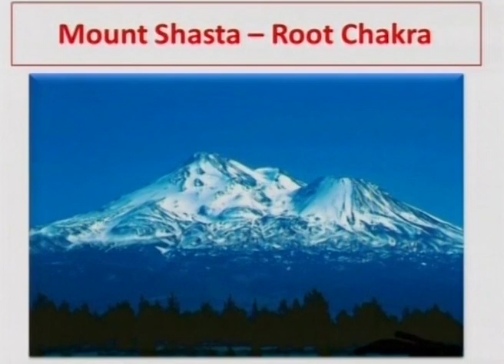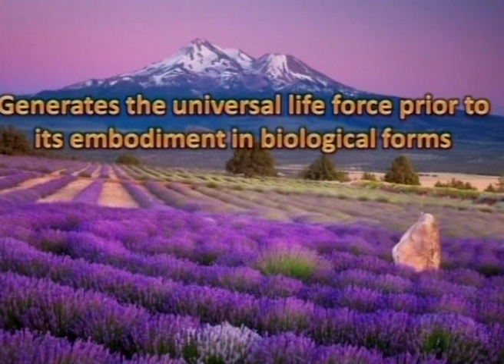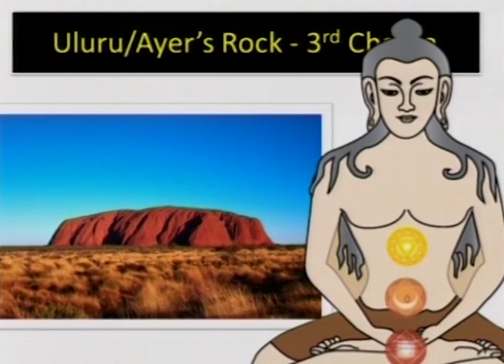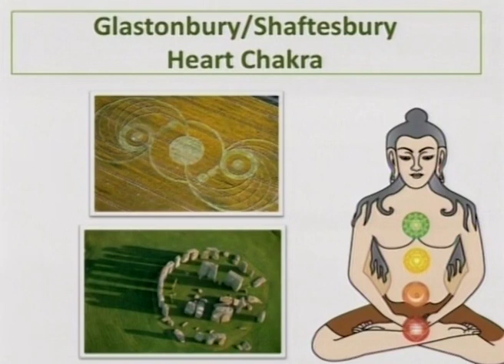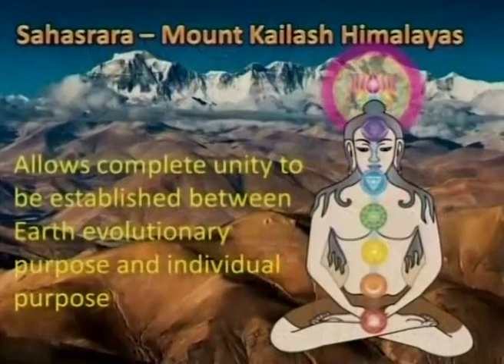Global Chakra Spots by Dr. Newton | Full Video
There are 158 sacred sites, power spots, ley lines & vortex energy spots around the world and their energy can trigger lucid dreams and open gateways to other dimensions.

About Thriive Art & Soul
Thriive Art & Soul, India’s only state-of-the-art digital portal, showcases and registers a verified network of healers and therapists from across 150+ alternative health modalities. Its online library of meditation and wisdom talks is unparalleled. Thriive hosts an impressive roster of wellness, art, and soul events globally.